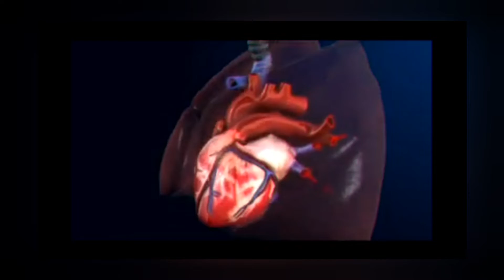कितना खाते हैं इनसान अपने जीवन में कभी पेट नही भरता । facts